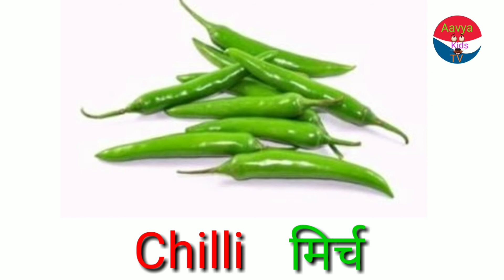सब्जियों के नाम /vegetables name in Hindi & English for kids